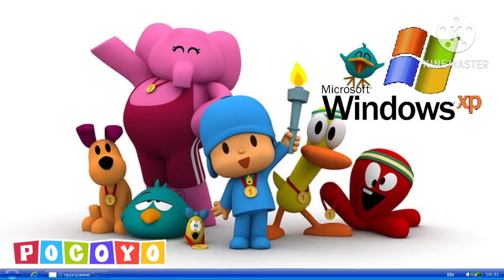Windows XP Pocoyo Startup & Shutdown